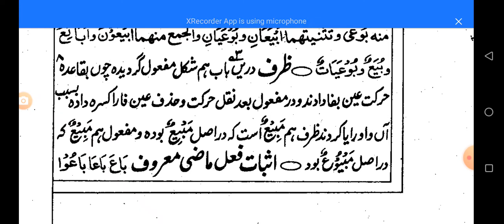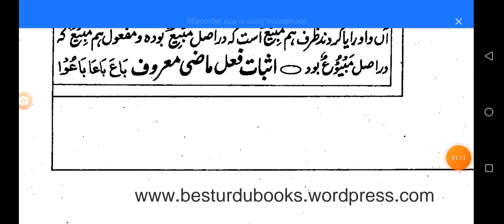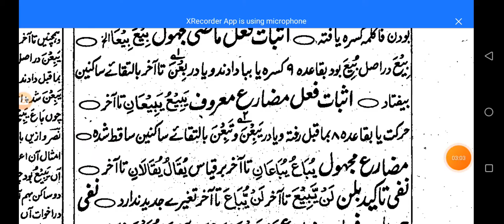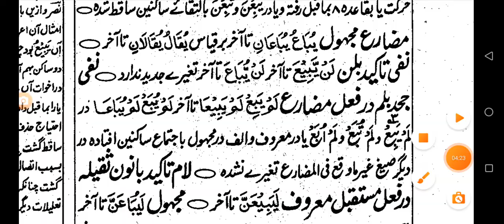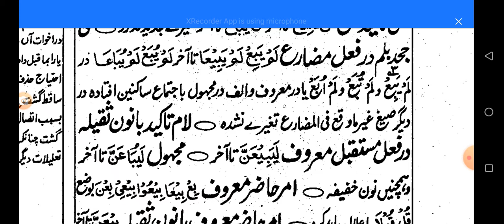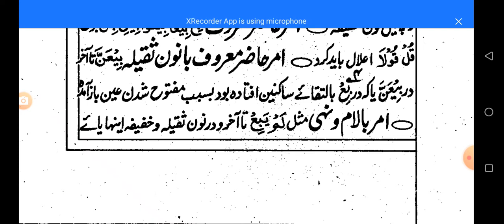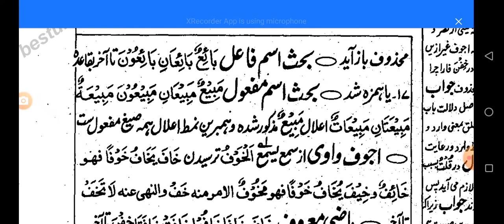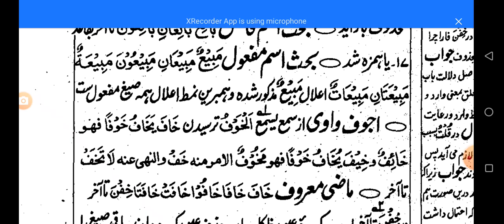Ilm us seegha urdu sharah lessons 40